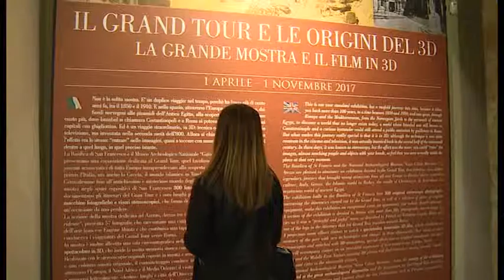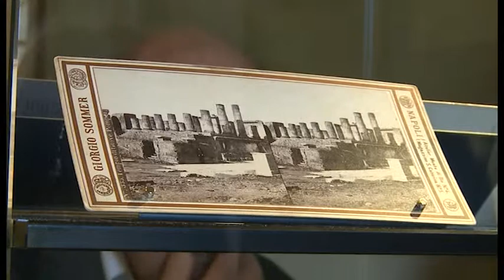Parte il "Grand Tour", un viaggio alle origini del 3D